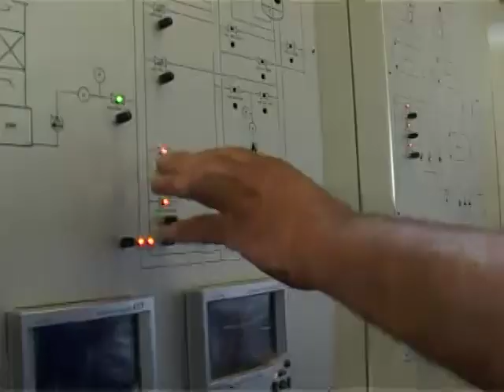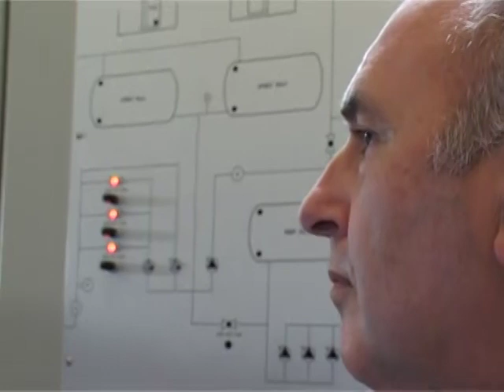Novo postrojenje u Bačkim Vinogradima - za vodu bez arsena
Četiri meseca nakon što je početka izgradnje pilot postrojenja za preradu sirove vode na vodozahvatu Bački Vinogradi, prvi rezultati ispitivanja pokazuju da je voda mikrobiološki i hemijski ispravna, a da su količine arsena i ostalih štetnih materija daleko ispod graničnih vrednosti propisanih i u Srbiji, ali i u Evropskoj uniji. Sirova voda prirodno kontaminirana velikom količinom arsena, gvožđa i amonijaka, na ovom postrojenju se obrađuje u pitku ADART tehnologijom, koja podrazumeva tretman vode bez upotrebe hemikalija. Ako se dobri rezultati potvrde i u budućem periodu, voda obrađena ADART tehnologijom će biti dostupna na česmama stanovnika Bačkih Vinograda, Šupljaka i Hajdukova.

Prerada sirove vode putem ADART tehnologije započeta je 2010. godine kroz pilot projekat. Pomenutom tehnologijom iz sirove vode uklanja se arsen, gvožđe i amonijak, i to bez upotrebe hemikalija. Ovim tretmanom sirove vode kao nus proizvod javlja se otpadni mulj koji u sebi sadrži gvožđe, a arsen se može odlagati slobodno, bez posledica na deponiju.

Kako je danas predočeno gradonačelniku Modestu Duliću prilikom obilaska postrojenja u Bačkim Vinogradima, rezultati ispitivanja vode koja je obrađena ADART tehnologijom pokazuju da je ona mikrobiološki i hemijski ispravna, a da su količine arsena i ostalih štetnih materija, daleko ispod graničnih vrednosti propisanih i u Srbiji, ali i u Evropskoj uniji.

Vodotokovi u Bačkim Vinogradima, prema rečima člana gradskog veća zaduženog za zdratsvo dr Atile Čengerija, kao i u celoj Vojvodini imaju veliku količinu arsena, gvožđa kao i amonijaka. Ovim postrojenjem oko 5.000 građana ovog dela Subotice imaće zdravu pijaću vodu.

Pilot projekat je realizovan u okviru međunarodnog projekta „EUREKA" pod pokroviteljstvom UNESKO--IHE Instituta za edukaciju o vodi. Holandski donatori i JKP „Vodovod i kanalizacija" u ovaj projekat su uložili oko 370.000 evra, od čega 180.000 predstavlja donaciju.